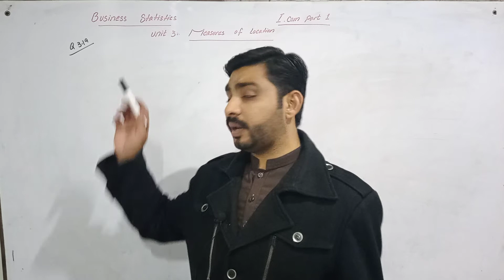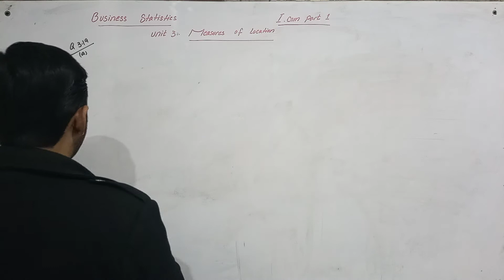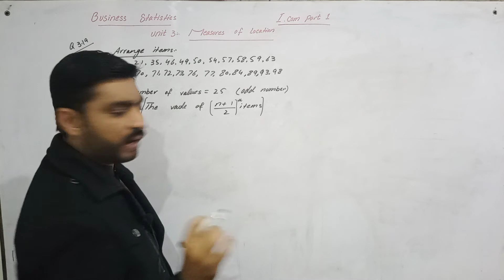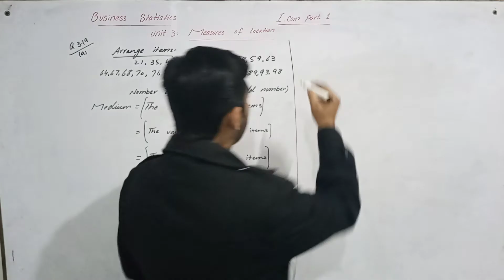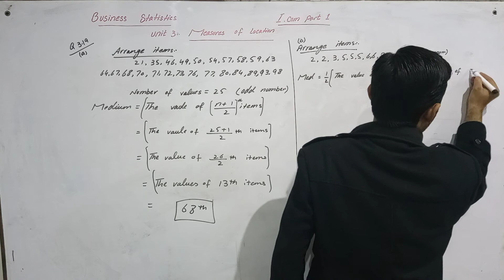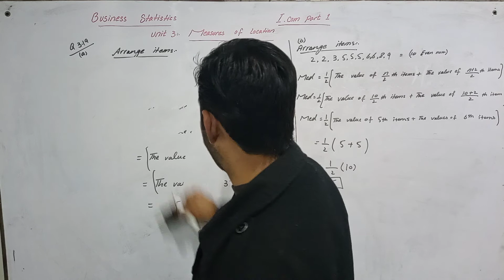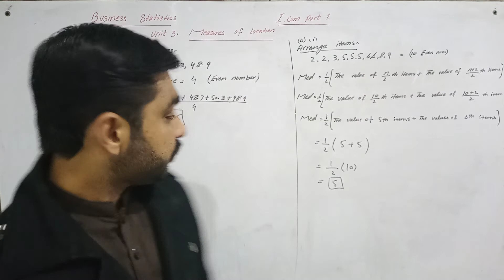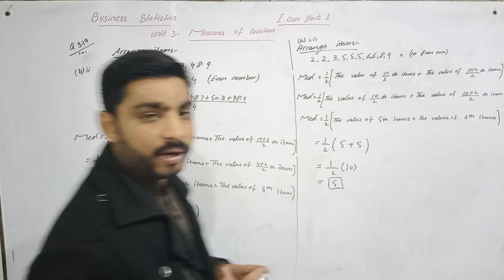Business statistics: Unit 3 Measure of location lecture by sir Tahir Urdu & Hindi